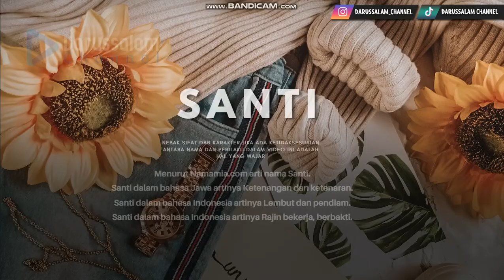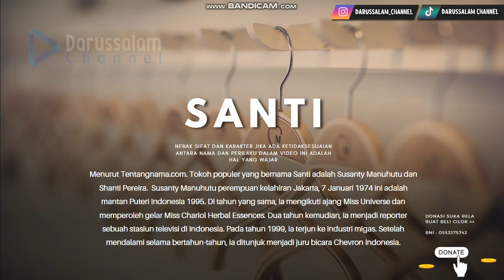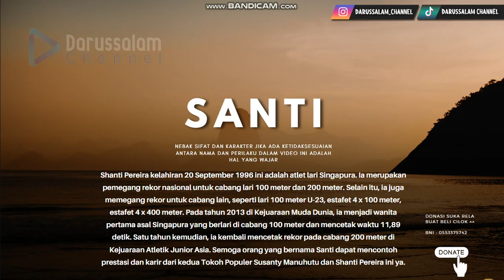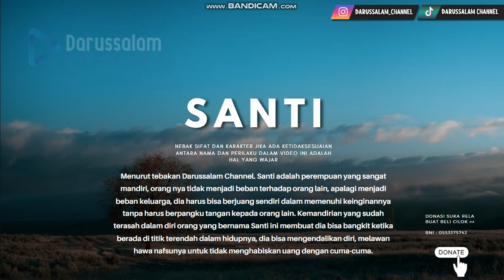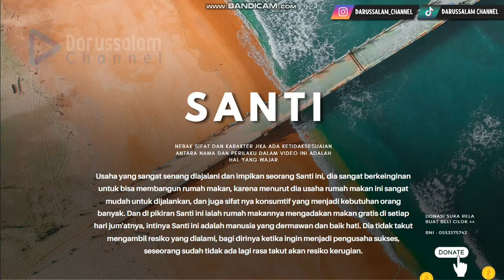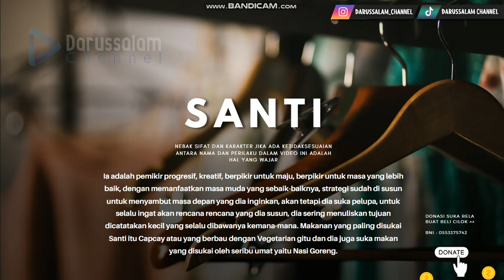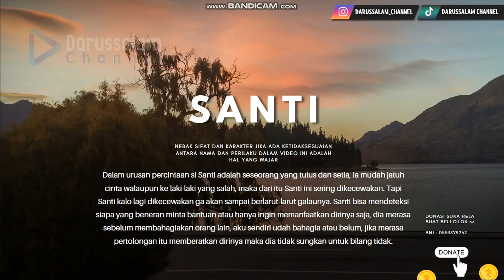Nebak Sifat dan Karakter Nama Santi !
Menurut tebakan Darussalam Channel. Santi adalah perempuan yang sangat mandiri, orang nya tidak menjadi beban terhadap orang lain, apalagi menjadi beban keluarga, dia harus bisa berjuang sendiri dalam memenuhi keinginannya tanpa harus berpangku tangan kepada orang lain. Kemandirian yang sudah terasah dalam diri orang yang bernama Santi ini membuat dia bisa bangkit ketika berada di titik terendah dalam hidupnya, dia bisa mengendalikan diri, melawan hawa nafsunya untuk tidak menghabiskan uang dengan cuma-cuma.